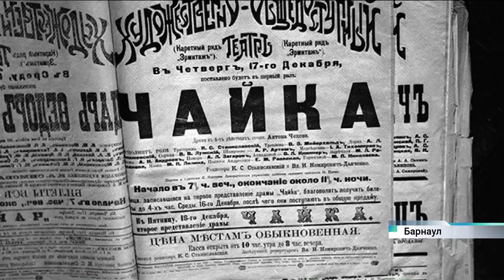Современную интерпретацию чеховской пьесы «Чайка» представили в Барнауле